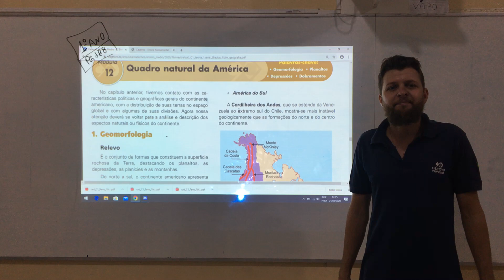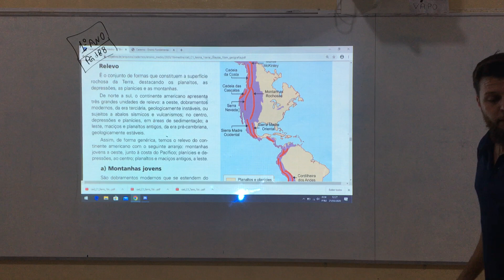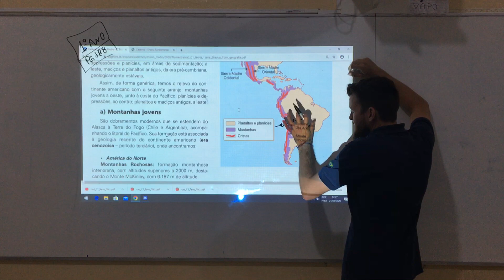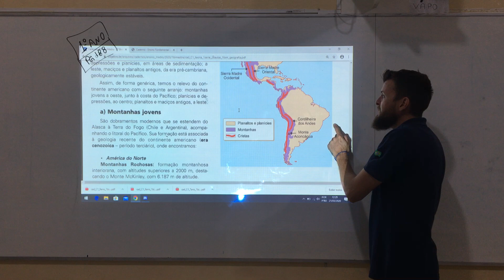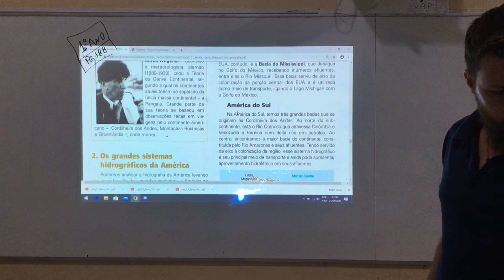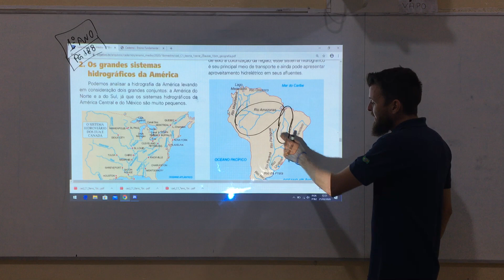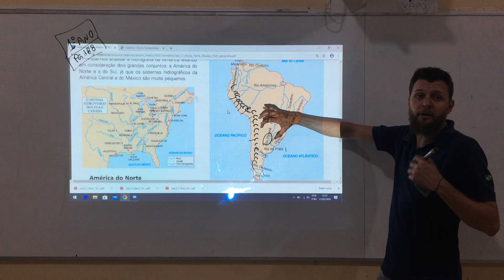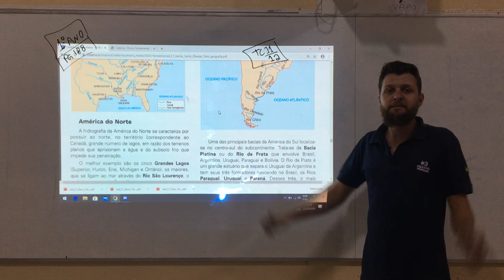AULA 1 1ªS